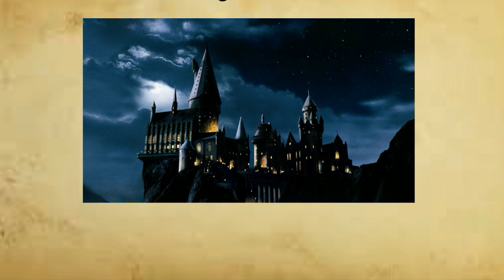E se Harry Potter, o Mutante Obscurus Gamer (Marvel crossover) Fanfic Parte 5 - 6